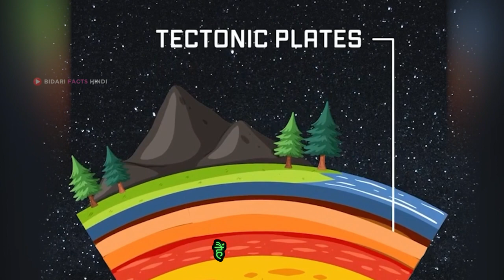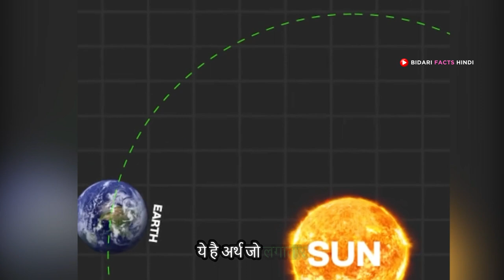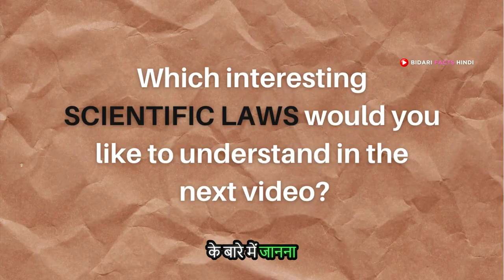Amazing facts about🌎 Earth | Mountains & Golbal 🔥Warming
Two amazing Knowledge about Moutains and Global warming..

Timestamp:
00:00  Himalaya mountains
00:11  Fold Mountains
00:34  Mountains divided into 2 categories
00:43  Block Mountains
00:53  Two force
01:09  Residual Mountains
01:23  Global Warming
01:36  Milutin Milankovitch scientist
01:39  1st Law Eccentricity
02:08   2nd Law Obliquity
02:27   3rd Law Axial Precession

Story:
🏔️Fold Mountains:-
Fold mountains are created through the folding of rock layers due to tectonic plate movements. They often✨ form along convergent plate boundaries. Examples include the Himalayas, Andes, and Alps. Fold mountains can reach great heights, with peaks and ridges shaped by erosion. They are✨ characterized by long, parallel ridges and valleys. The process of mountain building can take millions of years. Fold mountains can have rich mineral deposits due to the compression ✨of rocks. They are also important for biodiversity, hosting unique plant and animal species. The ✨formation of fold mountains has played a significant role in shaping Earth's landscapes. These mountains are often✨associated with seismic activity due to ongoing tectonic forces.

🗻Block Mountains:-

Block mountains, also known as fault-block mountains, are formed by the displacement of large blocks of the 🌟 earth's crust along faults. They are characterized by steep, rugged terrain, with one side having a steep slope and the other a gentler slope. Examples include the Sierra Nevada in the United States and the Vosges Mountains in Europe. Block mountains can be created by tensional 🌟or compressional forces in the Earth's crust. They often form in areas with active faulting and tectonic activity. These mountains can exhibit a variety of rock types and formations. Block mountains can influence local climates and 🌟ecosystems due to their size and elevation. They can also be sources of valuable mineral deposits. The🌟 formation of block mountains is a dynamic process that continues to shape the Earth's surface.

🔥Global Warming:-
Global warming refers to the long-term increase in Earth's average surface temperature, primarily due to human 🔥activities like burning fossil fuels and deforestation. This leads to the greenhouse effect, where gases like carbon dioxide trap heat in the atmosphere. Rising temperatures can cause changes 🔥in climate patterns, such as more frequent and severe heatwaves, storms, and droughts. Melting ice caps and glaciers contribute to rising sea levels, threatening coastal communities and habitats. Mitigating global warming requires reducing 🔥greenhouse gas emissions and transitioning to renewable energy sources. Addressing global warming is crucial to prevent further environmental damage and protect the planet for future generations.